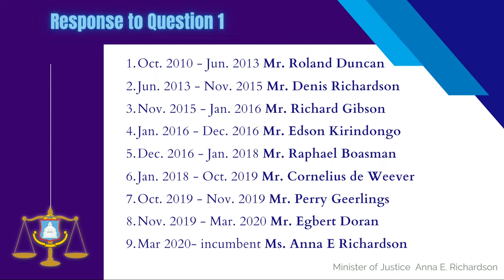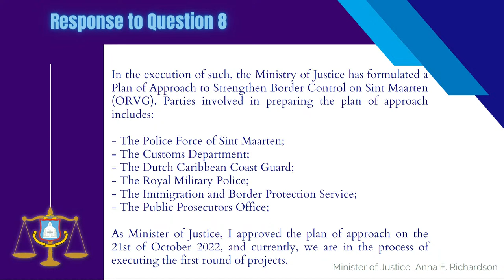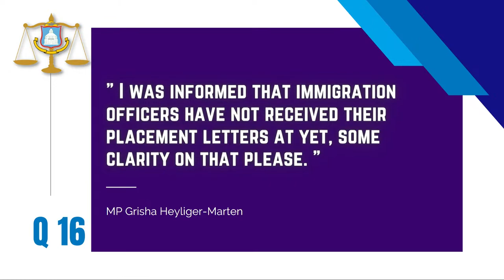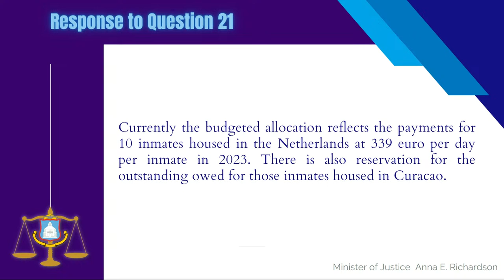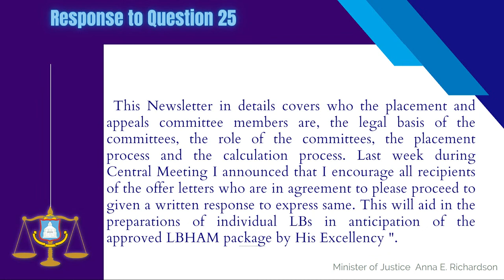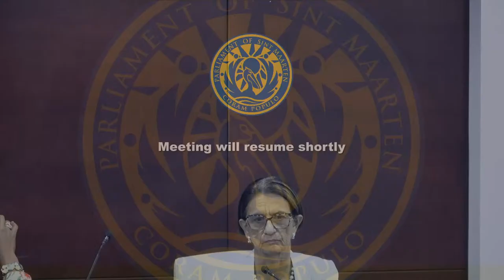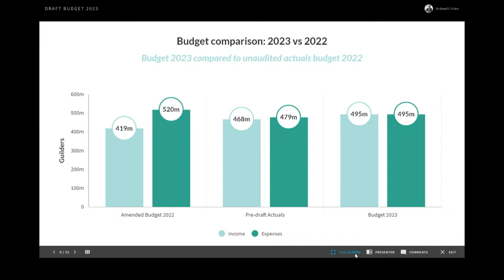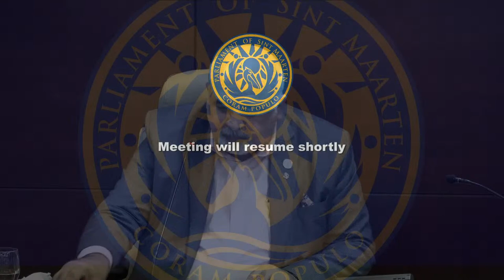Py22-23 Public Meeting #16 Cont.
1. Incoming documents

2. Ontwerplandsverordening tot vaststelling van de Begroting van het land Sint Maarten voor het dienstjaar 2023 (Landsverordening begroting 2023) (Zittingsjaar 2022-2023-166)(IS/535/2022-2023 d.d. 6 maart 2023)

3. Ratification of the decision list of the Interparliamentary Kingdom Consultations (IPKO) held from February 28 – March 3, 2023, in Willemstad, Curaçao (IS/543/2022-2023 dated March 9, 2023)